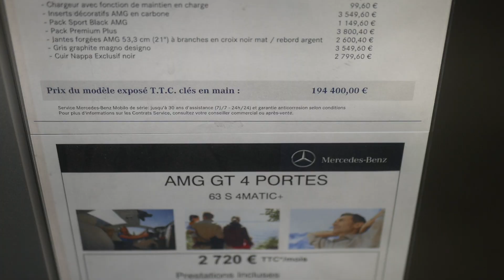Découverte du salon de l'automobile à Marseille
Je vous propose une dernière chance d'avoir un aperçu du salon de l'automobile en ce lundi 25 novembre dernier jour de l'événement. À Marseille précisément au Prado, une pluralité de marques... de modèles... s'est installé. Mais il y aussi quelques belles surprises. Je vous laisse apprécier la vidéo !

Franck DELABOT.